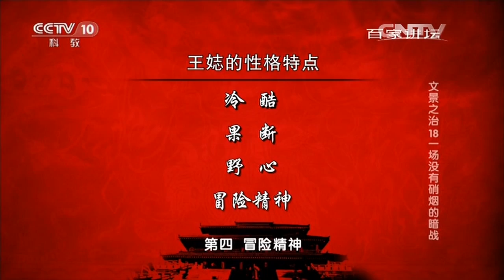《百家讲坛》 20160331 文景之治 18 一场没有硝烟的暗战 | CCTV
更新时间：周一至周日11：41

【节目简介】
《百家讲坛》是在中央电视台科教频道播出的讲座式栏目，栏目宗旨为建构时代常识，享受智慧人生。选择观众最感兴趣、最前沿、最吸引人的选题。追求学术创新，鼓励思想个性，强调雅俗共赏，重视传播互动。栏目选材广泛，曾涉及文化、生物、医学、经济、军事等各个方面，现多以文化题材为主，并较多涉及中国历史、中国文化。具有科普历史知识及深入点评讲解的作用。